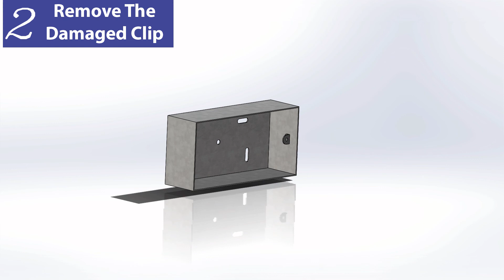Back Box | Clip | Electrical | Socket Fixer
The Socket Fixer is designed to replace worn-out or broken clips from the inside of electrical outlets. This product was created so that electricians and DIY enthusiasts no longer have to chase-out the wall and replace sockets when the find a damaged clip. They can now FIX IT WITH THE SOCKET FIXER!